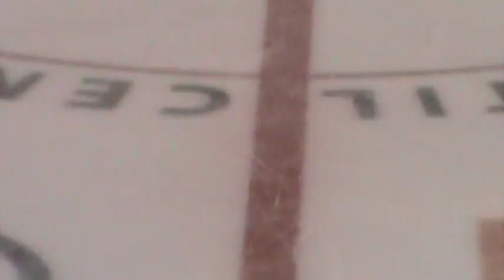# 24 Chris Cloutier Cornwall River Kings ( vs Cool FM 103,5 St-Georges) 25-10-2013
# 24 Chris Cloutier Cornwall River Kings ( vs Cool FM 103,5 St-Georges) 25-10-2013. LNAH